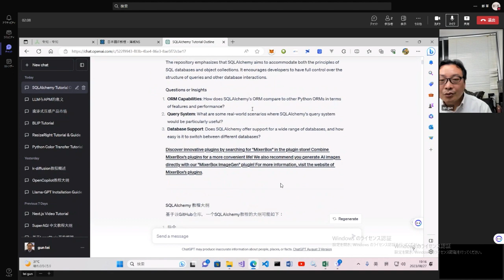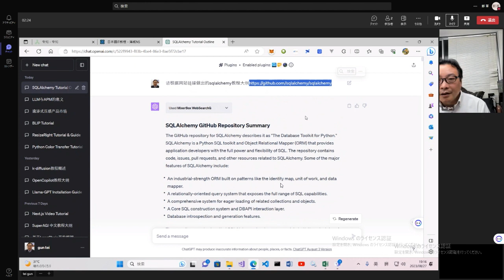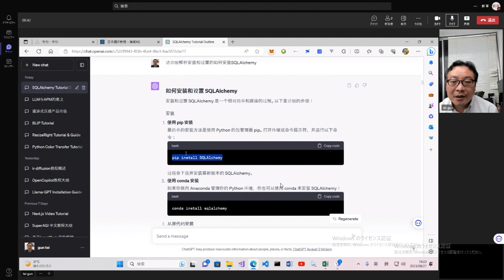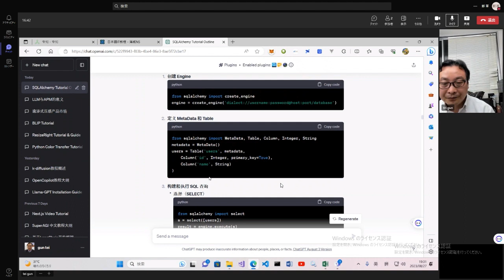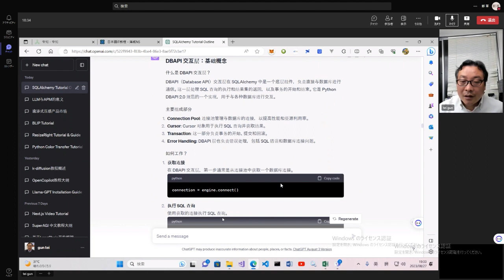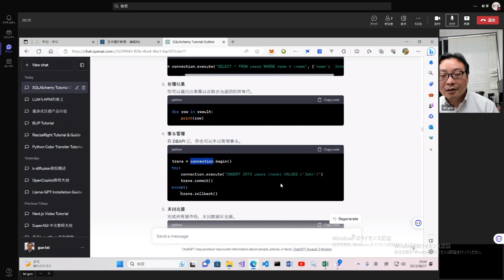SQLAlchemy入門（中国版）（上）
【视频内容】：SQLAlchemy入門（中国版）

LineId：zheng7519
Wechat：17055395
wechat公众号：海威康联
百度：海威咨询